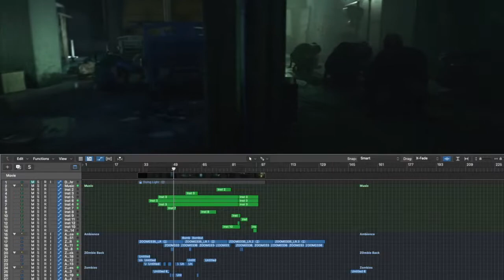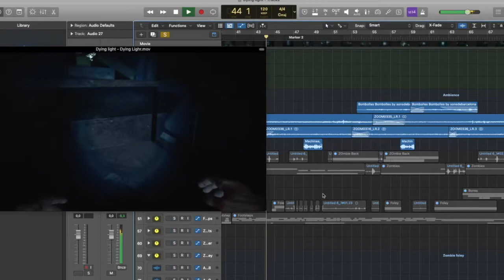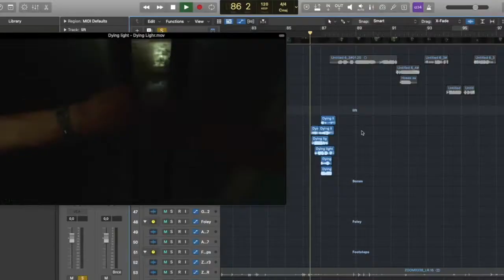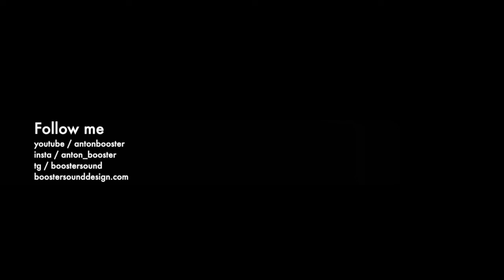DYING LIGHT 2 | САУНД ДИЗАЙН С НУЛЯ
Проработал sounddesign в отрывке из dyinglight 2на примере записи на простой Zoom H6 и конденсаторный Rode NT1-a.

Записывал разные предметы, чтобы проработать детально происходящее в кадре от звуков шагов до зомби, использован шум обогревателя, вытяжки, стекло, обувь, соль, стоны, крики  и т.д.
МОЕ АВТОРСКОЕ ОНЛАЙН ОБУЧЕНИЕ ПО "САУНД-ДИЗАЙНУ"
Сотрудничество / Cooperation:
или в телеграм @antonbooster
Уникальный контент на Boosty ^_^
Разборы, уникальные посты, мастер-классы.
Музыкальные проекты:
Discord комьюнити саунд-дизайнеров и людей из мира звука